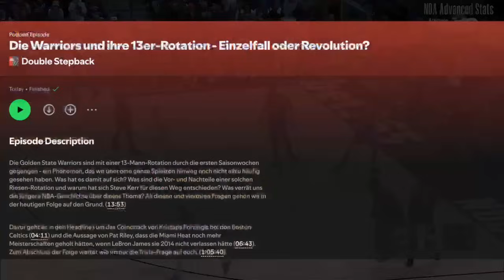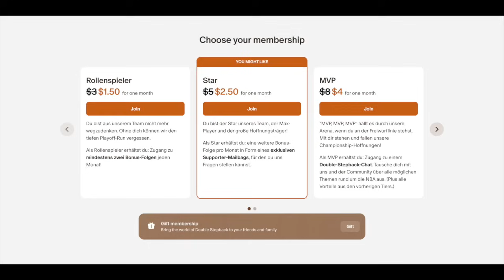Haben die Knicks ein Karl-Anthony Towns Problem?